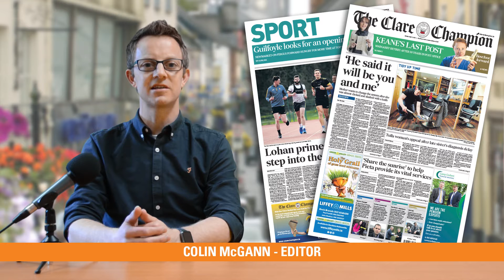Clare Champion - May 07, 2021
Here's our Editor Colin McGann with a quick overview of what to expect in this week's Clare Champion which is available now.